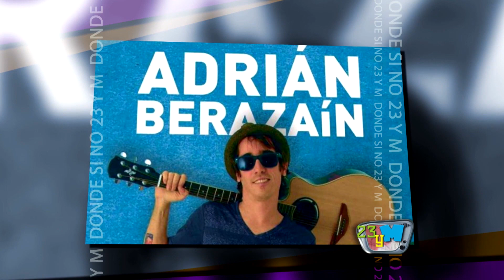Adrián Berazaín en entrevista. Presentando a Āgada!